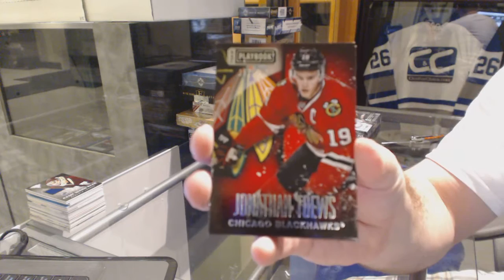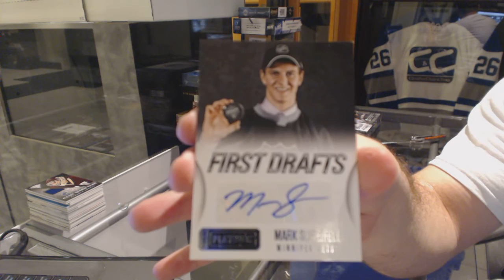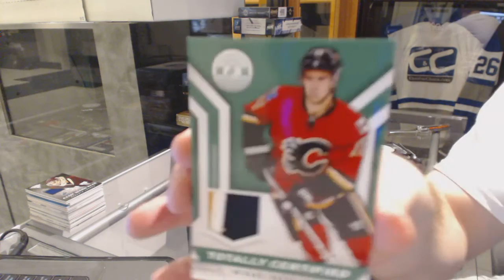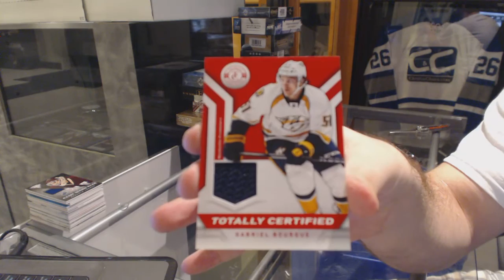13-14 Panini Totally Certified & 13-14 Panini Playbook Hockey Box Break - C&C GB #6187